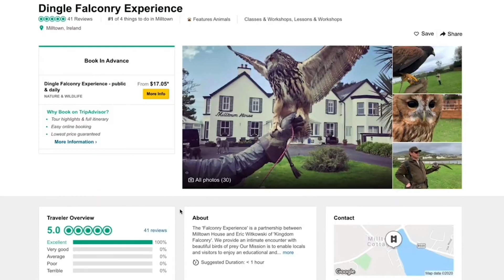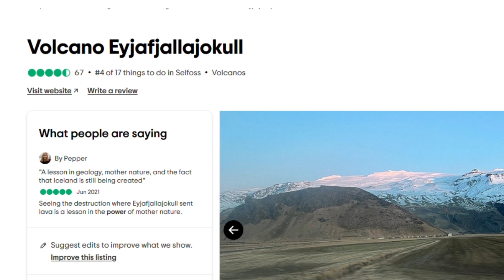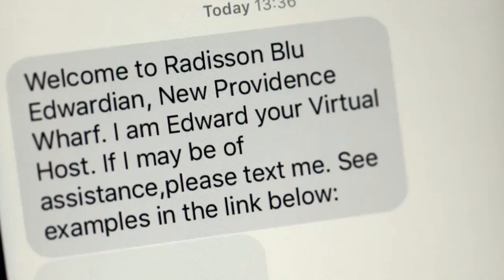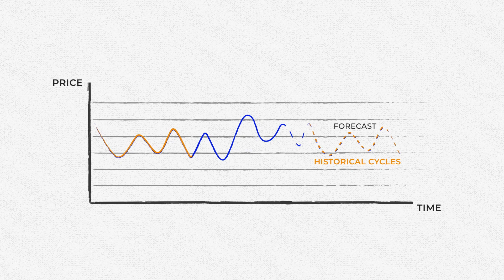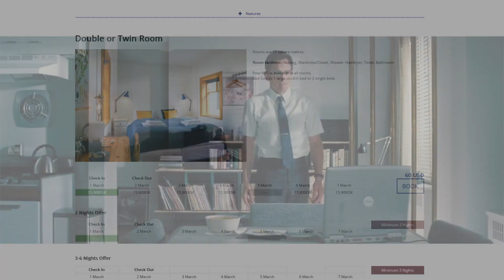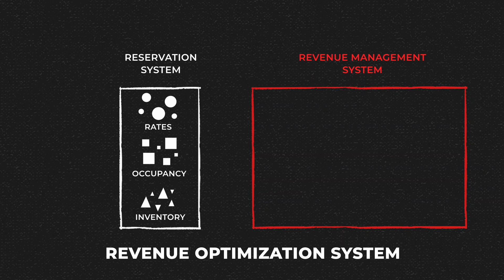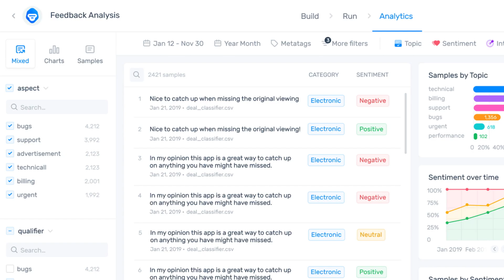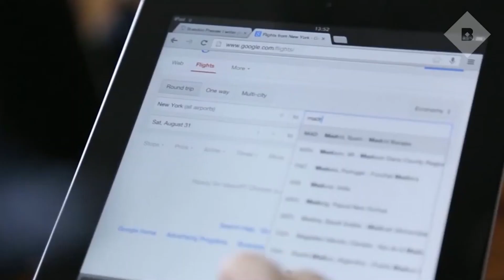Machine Learning and AI in Travel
Traveling has become super convenient thanks to artificial intelligence: from recommending places you may find interesting to reading millions of hotel reviews so that you won’t have to.
Would you like to know more about how exactly machine learning and AI are used in travel? The 5 most popular use cases in this video.

00:00 Intro
00:47 Personalization and recommender systems
03:16 Travel AI chatbots
05:32 Price prediction
08:40 Dynamic pricing
10:12 Sentiment analysis in social media

In this video, we use characters and scenes from "The Secret Life of Walter Mitty" (20th Century Fox, TSG Entertainment)
In this video, we use scenes from:
1) Arthur Christmas (Columbia Pictures, Sony Pictures Animation, Aardman Animations)
2) Shrek 2 (DreamWorks Animation, PDI/DreamWorks)
3) The music video: X-Press 2 Ft. David Byrne - Lazy, 2002 (directed by Howard Shur)